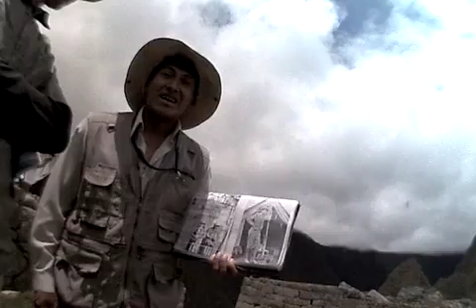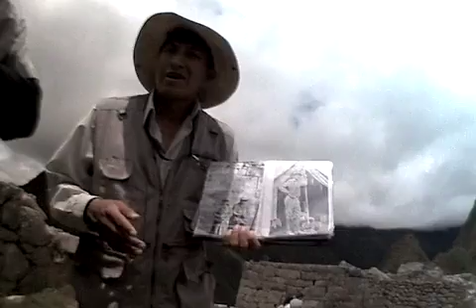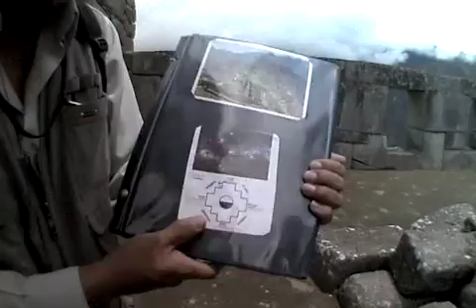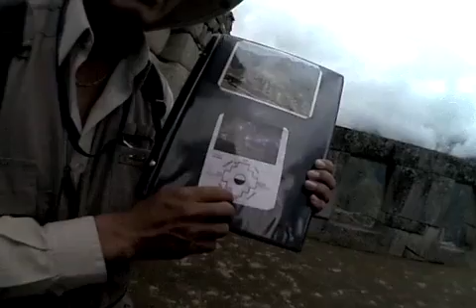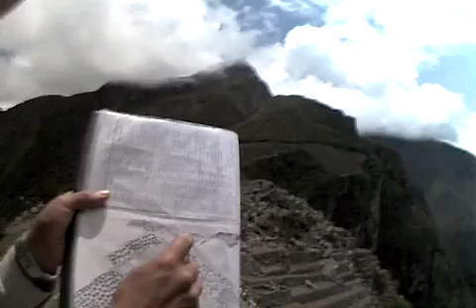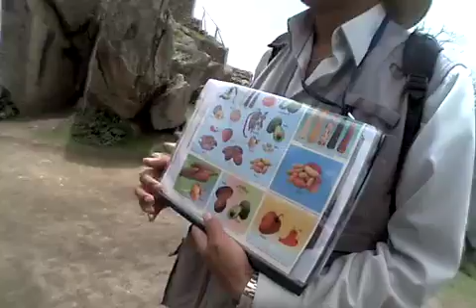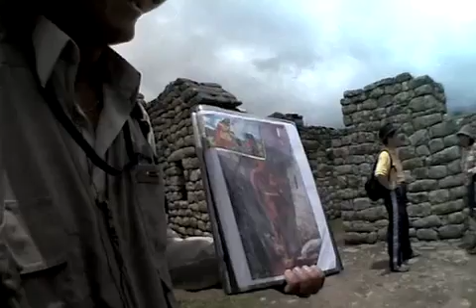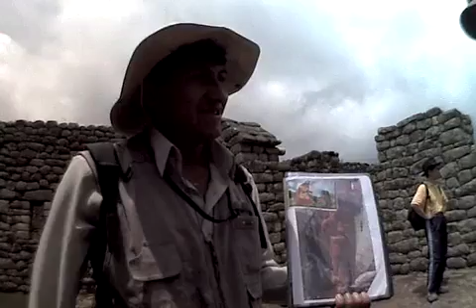Day 64 - Ollantaytanbo to Cuzco